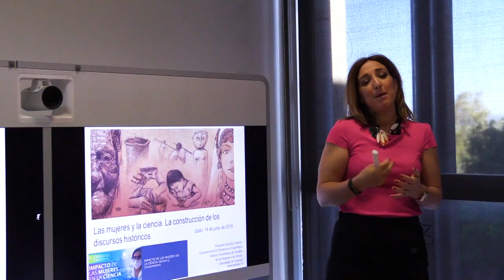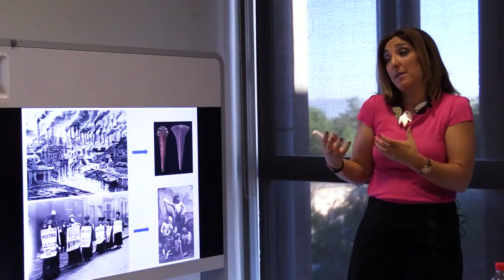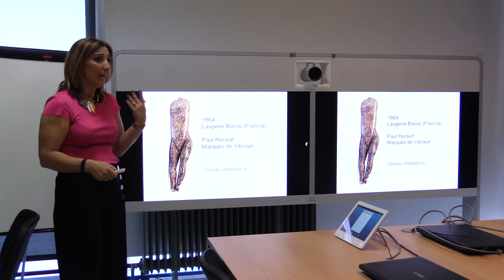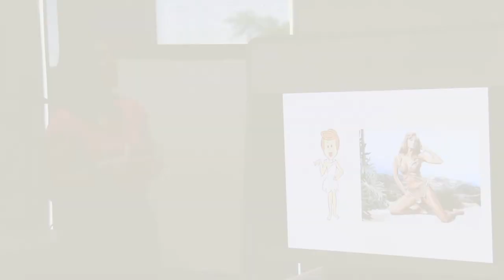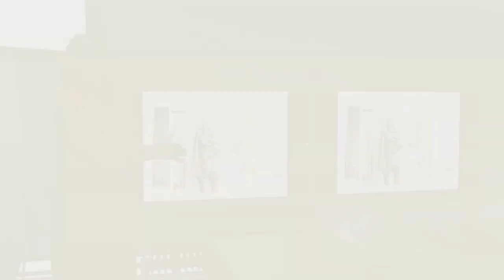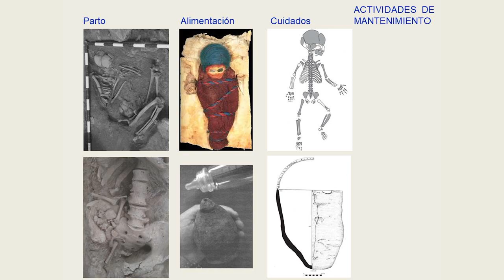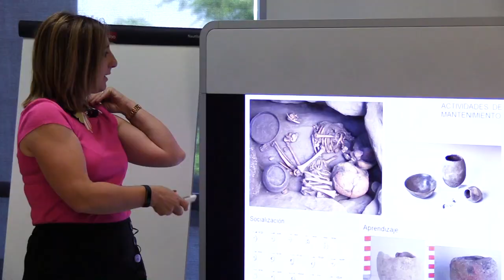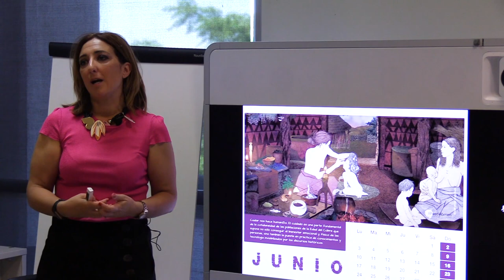II Seminario Internacional: Impacto de las Mujeres en la Ciencia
4 Margarita Sánchez Magistral